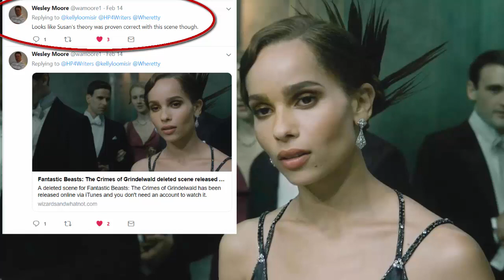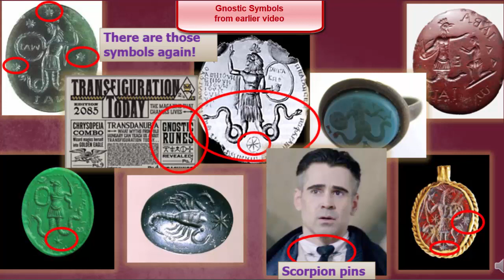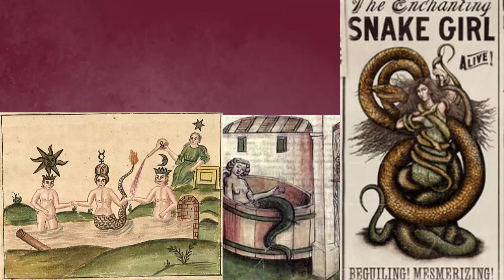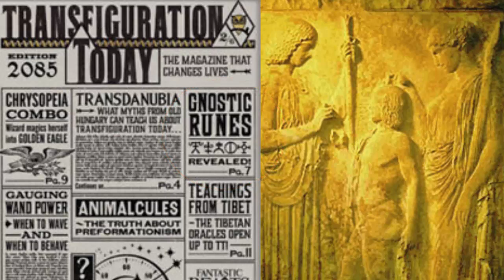Does Crimes of Grindelwald Hint at More than One Unwed Mother for Fantastic Beasts 3?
In the recently deleted scenes of the Extended Cut from Fantastic Beasts 2: The Crimes of Grindelwald, one in particular caught my attention: The Murmuration. In this video, I'll explore various symbols that seem to be of a religious nature and what it may mean for future Fantastic Beasts films.

Link to the screenplay for Crimes of Grindelwald, where quotes are taken

Link to The Archive of Magic

Link to The Art of Fantastic Beasts: The Crimes of Grindelwald

PART OF TRANSCRIPT:
(skipping intro...)
To get started, I’d like to explore some key moments that stood out to me in some of the newly released deleted scenes from Crimes of Grindelwald.

First up – that ball room scene with Leta and Theseus. I want to thank Wesley Moore for pointing out to me on Twitter, even before I’d seen the actual footage, that my prior theory on what this scene was about, and why it was probably cut, was right! Seeing the dancer’s veil so vividly reminiscent of Leta’s drowning baby brother was quite startling. I’d thought it would just hint at it. In the Extended Cut, this scene is placed immediately after Tina meets Yusuf Kama, Leta’s half-brother, on the magical streets of Paris, and before Grindelwald is shown in his usurped Paris apartment with his followers blowing the smoke of Credence’s Obscurus from his skull pipe. It’s a very nice link to the family history binding Kama to Leta to Credence.

At this point in the film, we would not have understood what the figure in the dancer’s veil was. But putting it together with Leta’s Boggart, shown later, we would have guessed it was quite horrifying. The ballroom scene is beautiful, but doesn’t really show us much more than what can be gathered from others that were kept.

Then, the next scene I want to explore is not actually a deleted scene but a curious snippet I was able to catch by slowing it down. Look at this bit, where Queenie steps through Grindelwald’s ring of fire. When the film was released, I was struck mostly by the fact that the flames seem to initially devour Queenie, like we were prepared for with the passage of Krall. But now I think that flaring of flames might have been a bit of red herring to distract us from the more important clue. Look at this curious detail. Watch where Queenie’s hand instinctively goes as she steps through the fire. Over her belly. Watch it again.

MAKE YOUR VOICE HEARD:
More to come! Please make suggestions for future theories in the comments below.